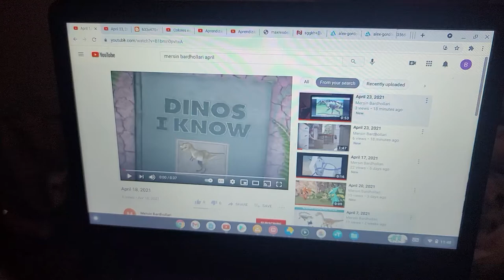April 24, 2021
trashed 1621